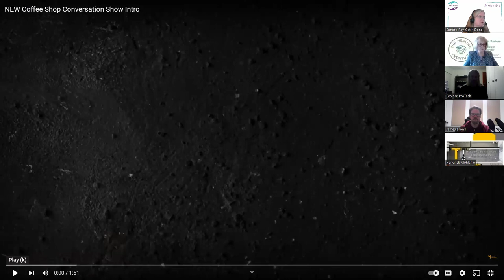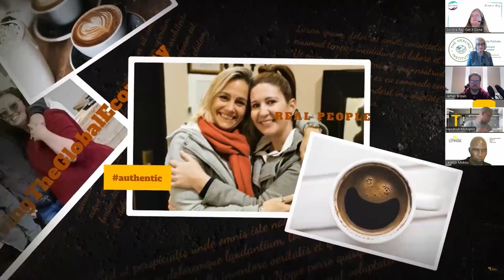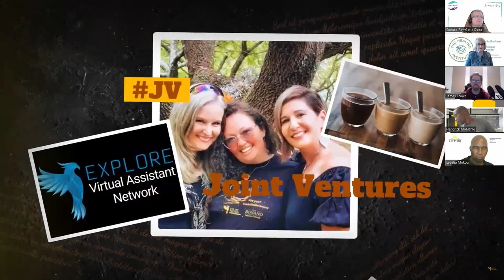Lessons from Successful Entrepreneurs: Business Planning and Strategy Development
Business planning and strategy development are crucial processes that help organizations set goals, allocate resources effectively, and navigate the ever-changing business landscape.

Join James, Sondra and the Explore ProTech Tribe online as they as they discuss Business Planning and Strategy Development.

Links:
GOSN Booking

Timestamps:
0:00    Tribe Song
2:35    James Brown:    Hello and Welcome everybody
5:01    Peter Hingston:    Business Planning and Strategy Development
16:08    Peter Hingston:    Remember why you do what you do
18:59    Permelia Parham:    Reviewing a business plan is just as important than having one
25:35    Peter Hingston:    You have to make a plan and make that plan work
30:54    Hendrick Mohlahlo:    A solid business plan needs to be present
39:41    Peter Hingston:    Modify your business plan as your space changes
44:37    Sondra Ray:    Do you have resources for building a business plan?
44:45    Peter Hingston:    You can have different people responsible for certain duties
47:02    Permelia Parham:    Do not scale you business without a business plan
51:44    Lesetja Mokou:    Be involved in your business plan and own it
55:08    Peter Hingston:    Surround yourself within a network of entrepreneurs as resources
58:32    James Brown:    Wrapping it up
59:41    Sondra Ray:    Notifications and thanks